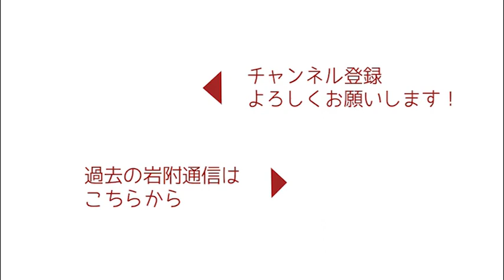ジェンダーについて思うこと～支援現場で起こるセクストーションとは？～【岩附通信vol.15】※音声のみ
児童労働から子どもを守る活動をしている国際協力NGO、ACEの活動を毎月動画で報告する「岩附通信」。
2022年3月号は、3月8日の国際女性デーによせて、岩附がジェンダーについて思うことをお話しします。
今号も、音声のみの「YouTubeラジオ」バージョンでお届けします。移動時間や仕事のお昼休み、家事をしながらなど、ラジオ的にお聞きいただければと思います。

音声のみバージョンも3回目になりました。ぜひご感想などお聞かせください！

‹トピック›
・アフガニスタンでの女性差別
・支援の現場で起きる「セクストーション」への懸念

2021年4月号～のアーカイブも公開中です。
YouTube再生リストからご覧ください。

※「岩附通信」は、会員、子どもの権利サポーター、寄付者の方の特典として配信している動画です。配信から一カ月間は「限定公開」としていますが、一カ月以上が経過したものは一般公開しています。
★「子どもの権利サポーター」詳細はこちら！！